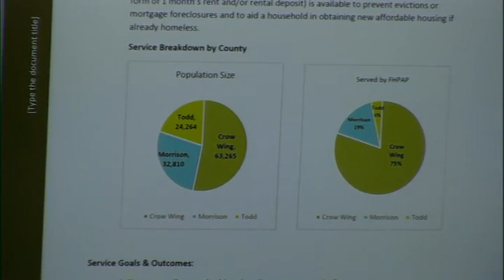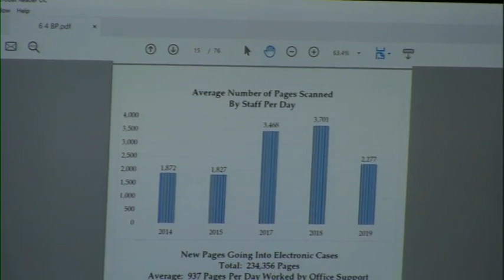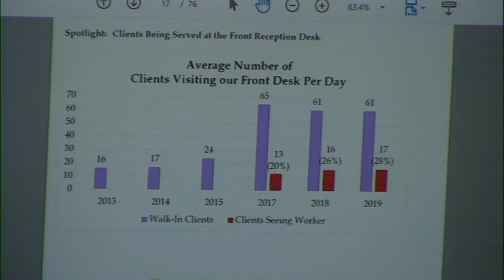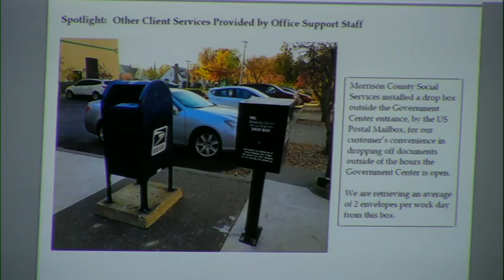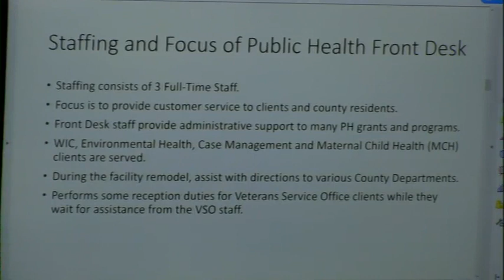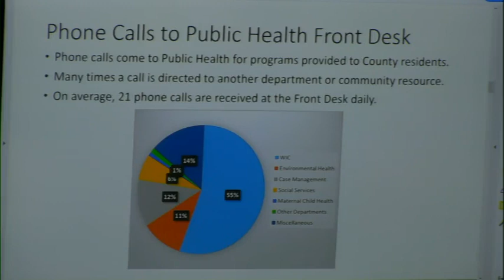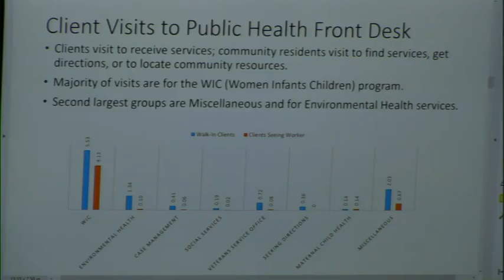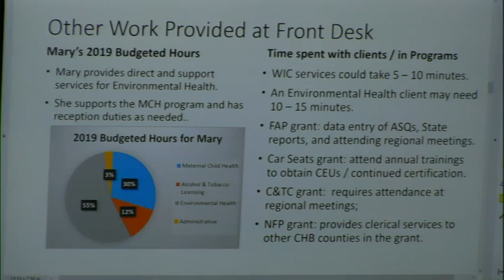Morrison County Board Meeting June 4, 2019